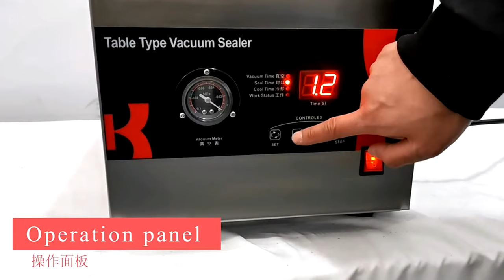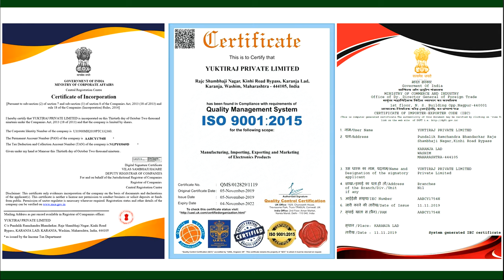Best Vacuum Packing Machine For Food Meat Clothes Vegetables Fish Chicken For Sell Cheap Price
Hello friends, here are Best vacuum packing machine for food meat clothes vegetables fish chicken for sell cheap price. We offer 365 Days nonstop support. Our company Yuktiraj Pvt Ltd are register also iso certified Indian audited company. We are sell all type vacuum packing machine Machine in india. We are leading vacuum packing machine seller in India. Reasonable price high quality prompt support. For more visit below link.
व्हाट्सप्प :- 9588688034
वैक्युम पैकिंग मशीन के बारे मे अधिक जानकारी नीचे के लिंक पर दी है